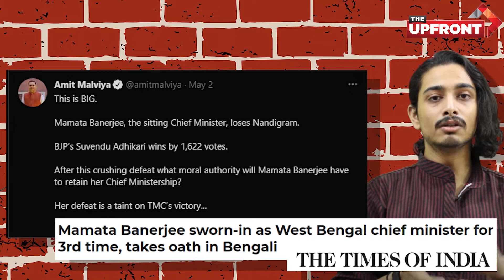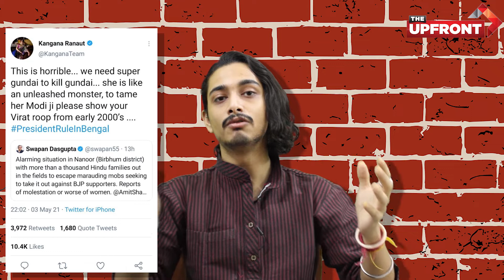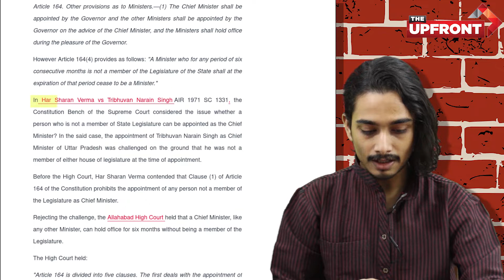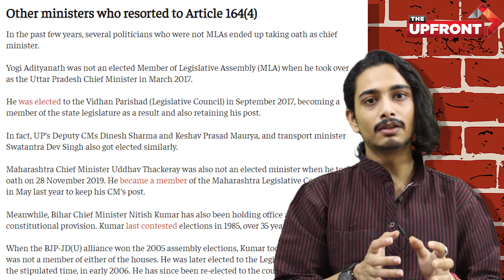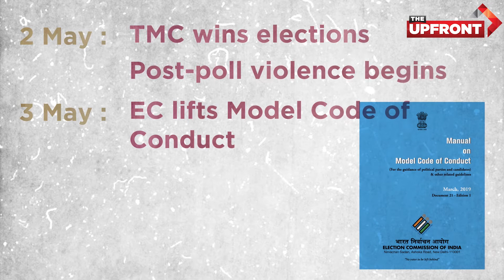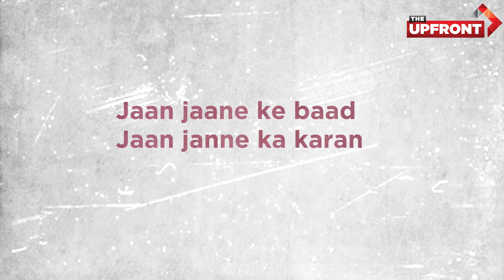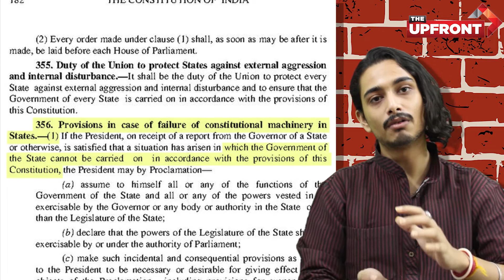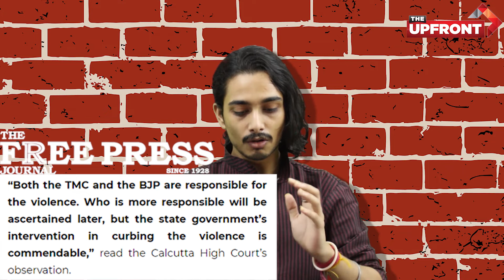West Bengal Violence, Chair of Chief Minister and President's Rule | Explained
The 2021 West Bengal elections have had devastating effects both during and after the process. These elections might well be remembered as the most irresponsible step in Indian politics because of the health situation India is in right now. The election results also bore a bitter fruit in the form of post poll violence.

However, many questions emerge from this election. How did Mamta Banerjee, TMC's chief ministeral candidate took the chief ministeral oath even after losing at Nandigram ? Who was the police reporting to before Mamta Banerjee took oath? Can West Bengal be put under President's rule for the violence ?

In this video, I try to answer these questions.

00:00 Introduction
02:55 How did Mamta Banerjee Become CM
06:44 Who was responsible for violence?
10:00 Article 356 and Presidential Rule